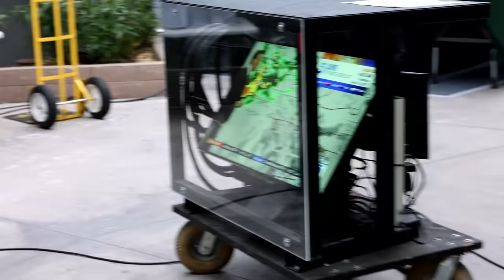On The News + Vik & Aubrey Q&A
Meet the rest of the 7M team!